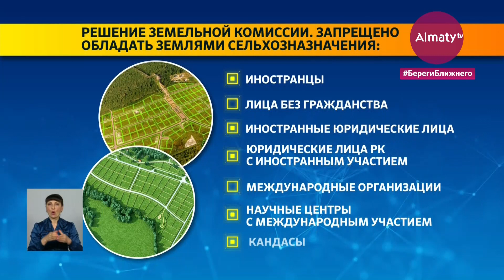Историческое решение, "обойти" не получится - депутаты и эксперты о земельном законе (13.05.21)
В многолетнем земельном споре наконец поставлена жирная точка. Касым-Жомарт Токаев подписал закон, запрещающий аренду и продажу земли иностранцам. Ранее законопроект, инициированный Президентом, рассмотрели и приняли в Парламенте. Документ полностью исключает все возможности и лазейки для приобретения и аренды сельхозземель гражданами других государств, передает корреспондент Almaty.tv.

Споры вокруг земельных отношений в стране шли давно. Президент страны окончательно решил проблему. Поправки предусматривают запрет на аренду и продажу земель как сельскохозяйственного назначения, так и для лесоразведения иностранцам и иностранным компаниям, казахстанским компаниям с иностранной долей, лицам без гражданства, научным центрам с международным участием, а также кандасам. Помощник Главы государства Ерлан Карин в свою очередь отмечает, что это четкий ответ власти на различные манипуляции и домыслы.

"Власть показала на примере данного закона, что она готова слышать позиции граждан, она готова их принимать и принимать определенные конструктивные решения. Это как раз-таки пример такого конструктивного совместного решения власти и общества по одному из самых дискутируемых вопросов", - заявил помощник Президента РК Ерлан Карин.

Раньше иностранцы, доля которых в уставном капитале составляла больше 50 процентов, могли лишь арендовать земельный участок до 25 лет. Теперь эту норму полностью исключили. Отныне срок этих самых арендованных земель таким гражданам продлевать не будут. Бакытжан Базарбек принимал участие в разработке и обсуждении важного документа. Юрист уверен, что обойти закон не получится. Так как его реализация будет на строгом контроле.

"Если в ТОО, АО, которые владеют сельхозземлями в частной собственности или на праве землепользования, входит иностранец, голландец в качестве учредителя, покупает какую-либо долю участия, то сразу же перед регистрацией владелец земельного участка ТОО, он обязан переоформить земельный участок на казахстанское юридическое лицо", - указал эксперт по земельному праву, член правительственной земельной комиссии Бакытжан Базарбек.

По словам юриста, для переоформления земли отводится 3 месяца, если в течение указанного времени этого не будет сделано, акимат имеет право изъять участок. Эксперт разъяснил, почему запрет распространяется и на кандасов, они же этнические казахи, вернувшиеся на родину. Чаще всего, как отметил эксперт, кандасы приехав в страну и пользуясь сельхозземлями со временем отказываются от казахстанского гражданства, но при этом могут законно владеть земельным участком. О новых поправках в земельный закон высказался и депутат Мажилиса Айдос Сарым. По его мнению, Президент принял историческое решение.

"Власть обществу говорит, ребята, вот смотрите, если у вас есть такие опасения, мы их снимаем. Теперь поставлена точка. Те люди, которые пытались на этом хайповать, те люди, которые зарабатывали дешевые политические дивиденды, они должны успокоиться. Никаких других вопросов в отношении иностранцев нет и не будет", - подчеркнул депутат Мажилиса Парламента РК Айдос Сарым.

Таким образом, сельхозземли будут предоставляться только гражданам Казахстана и юридическим лицам без иностранного участия. А принятие нового закона еще одно свидетельство эффективности концепции "Слышащего государства".

Рамина Мирзалимова, Сагынтай Мунайтпасов, телеканал "Алматы"